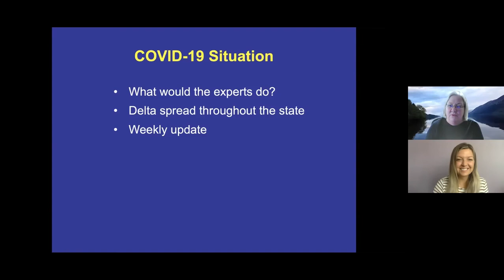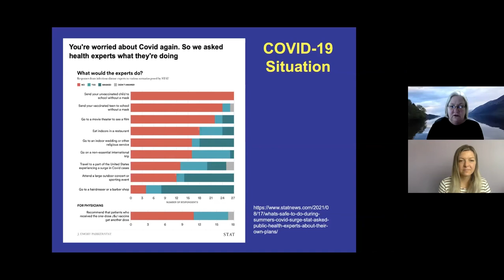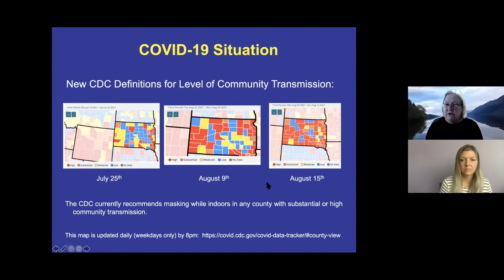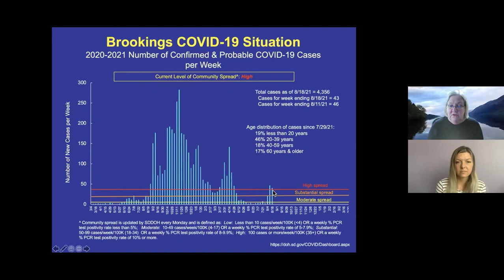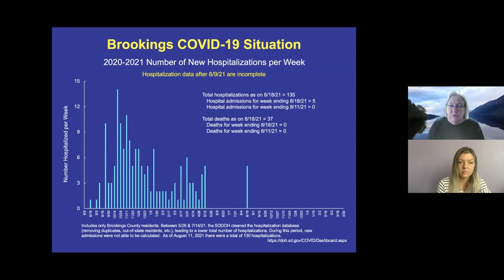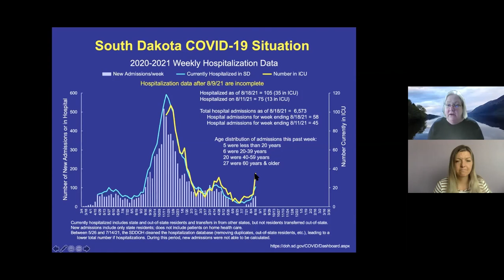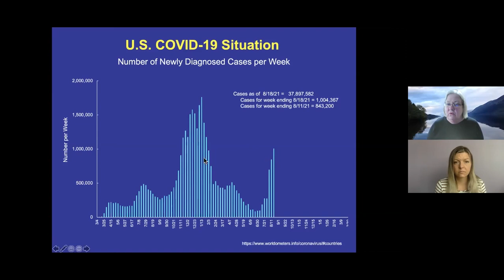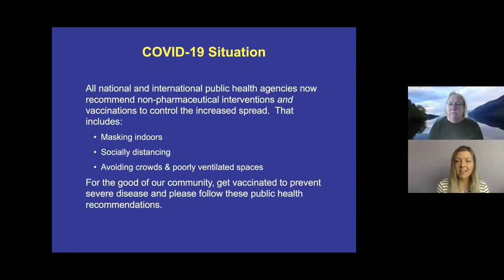COVID-19 Update with Epidemiologist Bonny Specker | August 19, 2021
---| A COVID-19 Summary for the week ending August 18, 2021.

Epidemiologist Bonny Specker, Ph. D., provides a summary of the COVID-19 situation over the last two weeks across the region, state, nation, and the world.

Ask an Epidemiologist.

If you have a COVID-19 question for Bonny to answer during the COVID-19 update please email . Bonny will be addressing a FAQ weekly.

VIDEO LINKS:

---| For a full data presentation providing current (updated weekly) local, regional, and national COVID-19 data and updates visit the address below:

---| CDC Website

---| Brookings Vaccination Location Information